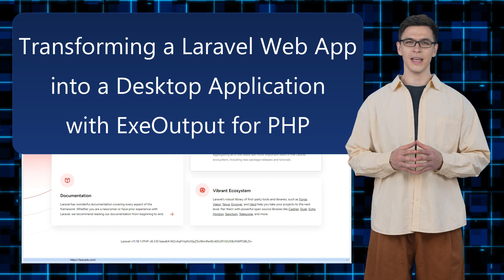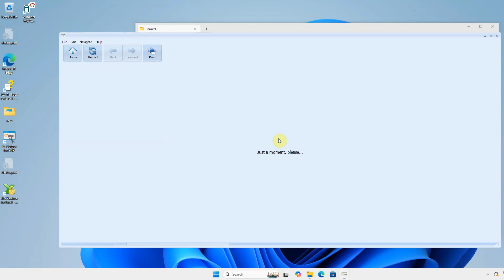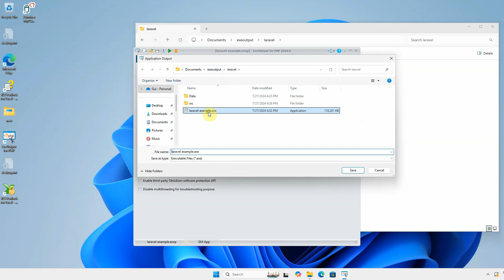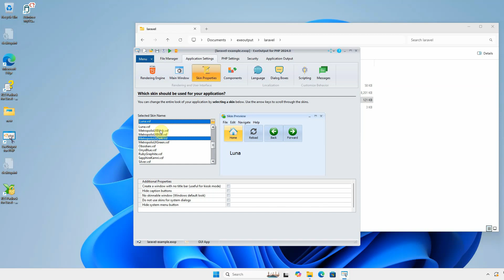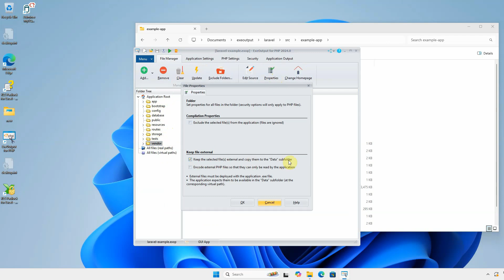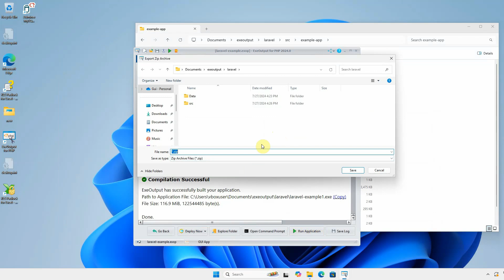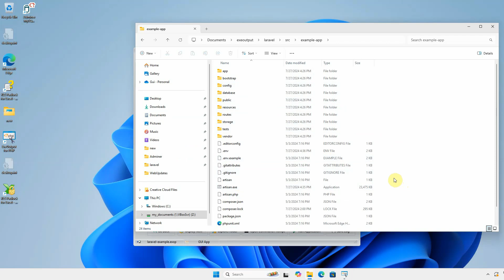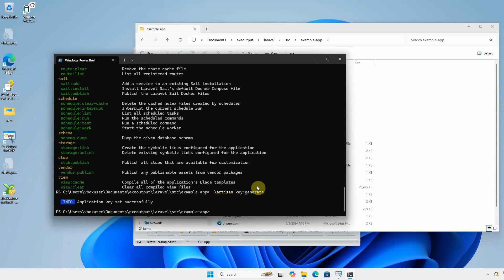Convert Your Laravel Web App to a Native Desktop App with ExeOutput for PHP – Step-by-Step Guide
Tutorial where we guide you step-by-step on how to convert your Laravel web application into a standalone native desktop application EXE for Windows using the powerful ExeOutput for PHP software.

In this video, you'll learn how to transform your Laravel web app into a desktop executable, ensuring easy distribution and protection of your source code against copy. We cover everything from downloading the project application, configuring ExeOutput for PHP, adjusting parameters, handling routing options, configuring PHP extensions, and finally compiling and distributing your application.

Key Points Covered:
- Introduction to Laravel and ExeOutput for PHP
- Downloading and Extracting the Project Application
- Exploring the Archive Structure
- Configuring ExeOutput for PHP
- Adjusting Parameters and Settings
- Handling Routing Options and PHP Extensions
- Compiling the Application
- Distributing the Desktop Application
- Managing Artisan Commands

What is ExeOutput for PHP?
ExeOutput for PHP is a powerful tool that allows you to compile PHP applications into standalone executable files for Windows. This means you can convert your web application into a native desktop application, eliminating the need for a local or remote web server. It ensures your application is easy to distribute and parts of your source code remain protected.

Key Features of ExeOutput for PHP:

- Standalone Executable Files: Compile your PHP applications into standalone EXE files.
- Source Code Protection: Protect sensitive parts of your code from being accessed by end users.
- Easy Distribution: Distribute your application as a single executable file.
- Customization Options: Customize the application's appearance and behavior to suit your needs.
- Supports Latest PHP Versions: Compatible with the latest versions of PHP, including PHP 8.3.